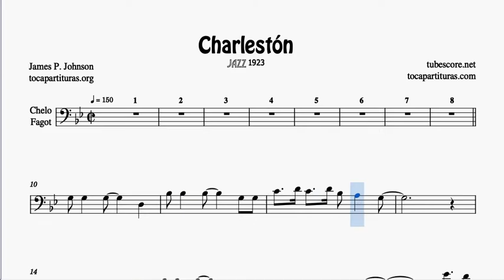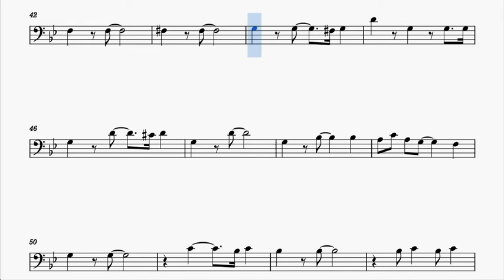The Charleston Partitura de Chelo y Fagot Tonalidad Original